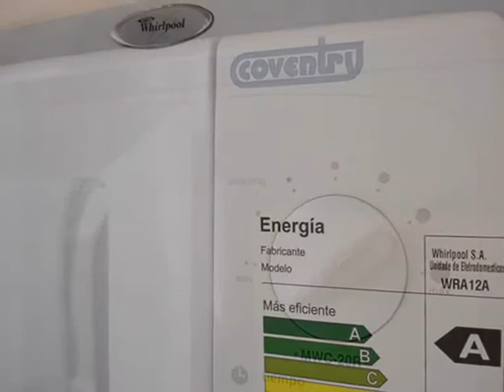Monoambiente amoblado en alquiler Temporario a pasos de Starbucks La Imprenta Buenos Aires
Departamento tipo monoambiente en alquiler temporario.